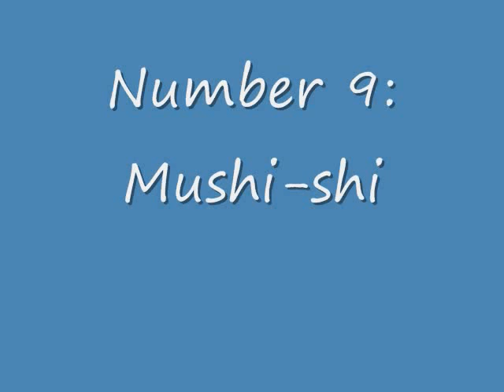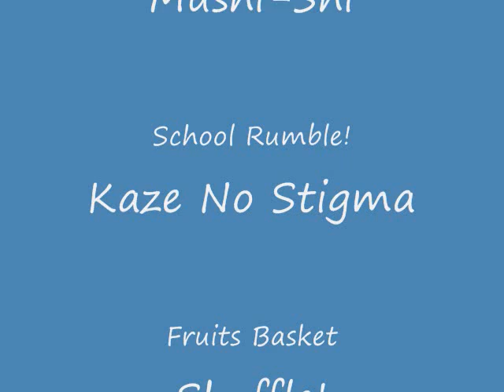My Top 10 Favorite Anime Part 1 (This is supposed to be 6:31 long)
Song: "Clouds Over Flower Fields" from: Paper Mario, "Tori No Uta" by: Lia, "The Sore Feet Song" by: Ally Kerr, "Scramble" by: Yui Horie with UNSCANDAL, "Blast of Wind" by: Saori Kiuji, "For Fruits Basket" by: Fruits Basket (according to this "YOU" by: Yuria, "Resonance" by: TM Revolution, "Last Regrets" by: Ayana, "My Soul, Your Beats!" by: Lia, and "Mag Mell (Cuckool Mix 2007)" by: Riya

Pictures: All anime pictures (downloaded from Google.com)

Apparently i can't play any songs on here that are the following, because these people are claiming ownership of it. and no matter where I get these 2 songs from, these 2 people are still claiming ownership over it. Really ticks me off, but whatever. I hope you all still enjoy this video.

IODA claims ownership over this song:
"Ally Kerr-The Sore Feet Song", sound recording administered by: 0:28